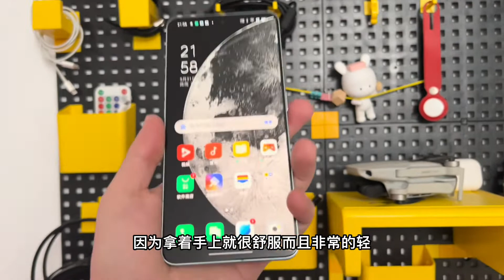618送妹子什么手机好？oppo Reno8很爽啊！